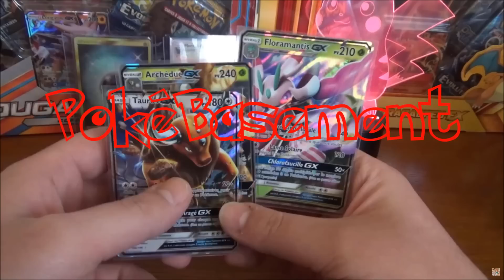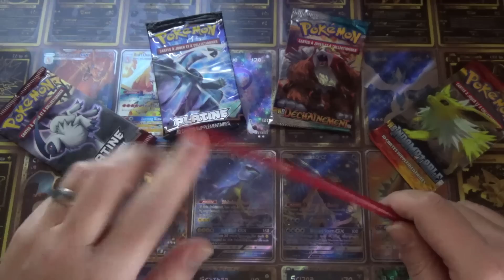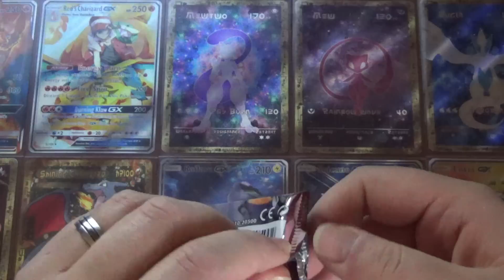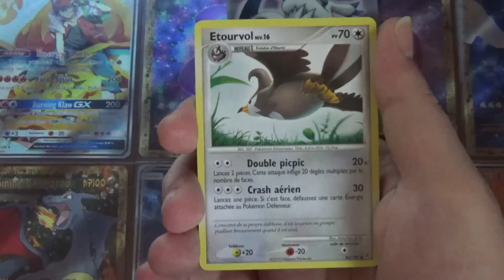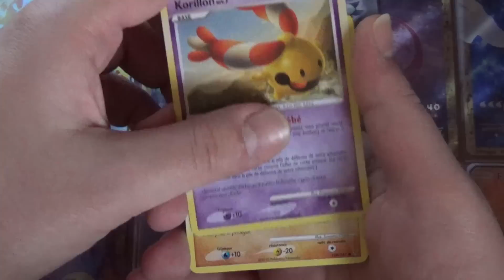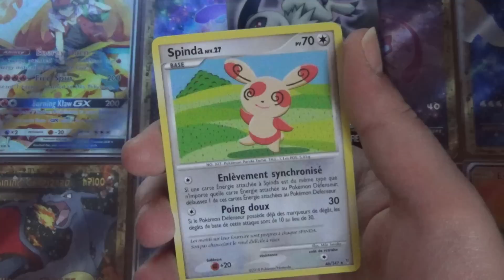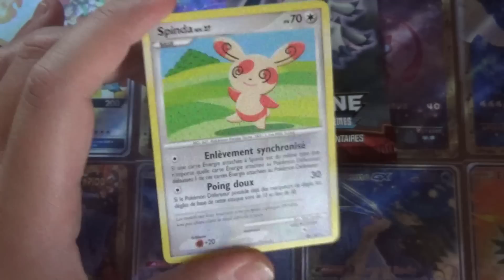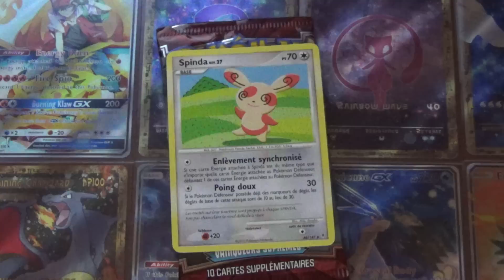OUVERTURE de BOOSTERS Pokémon Anciens Aléatoire - OUVERTURE RÉTRO N°22 Platine HGSS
Salut à tous ! Cela faisait longtemps que les ouvertures rétros de boosters Pokémon n'étaient plus présentes ; elles sont de retour dans un système aléatoire :D. Platine ? HGSS ? Reste à découvrir quel booster pokémon sera ouvert !
On pense à dérouler la description ! ;D
"07-13-29"